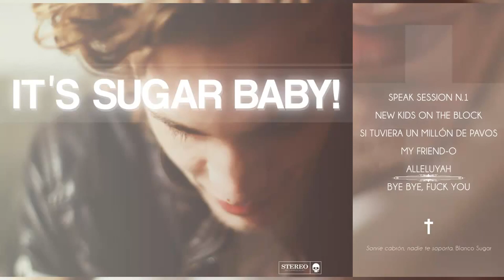Blanco (AGZ) It´s sugar baby!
[2015] [actualizacion]
Escucha la mejor radio de rap sin interupcion 24/7
También disponible en aplicacion Android